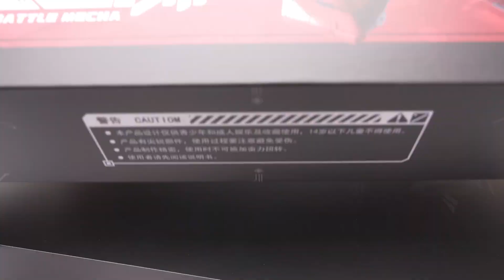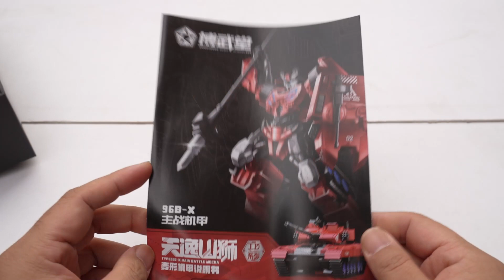全面升级！博武堂 天逸山狮96B变形机甲开箱测评